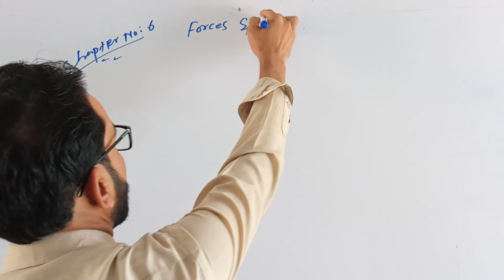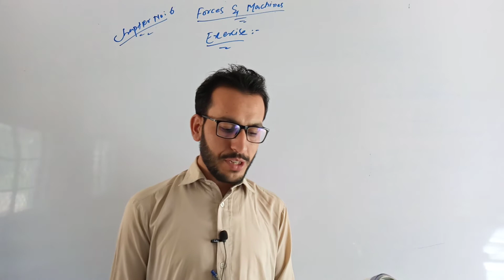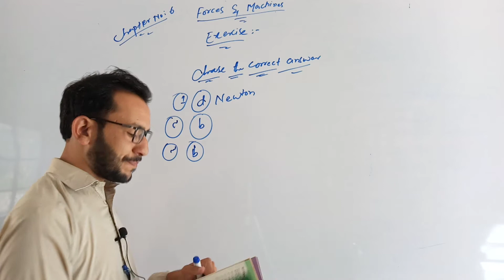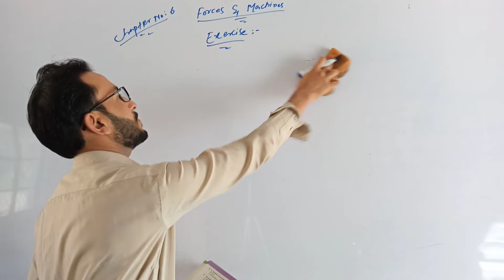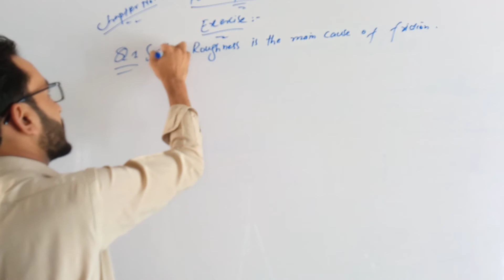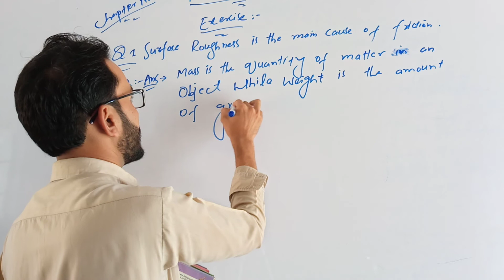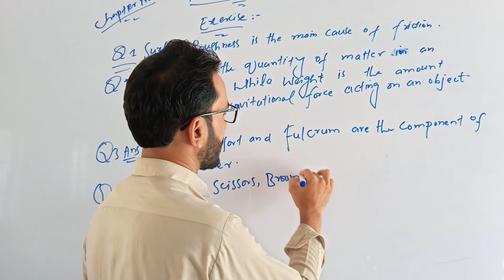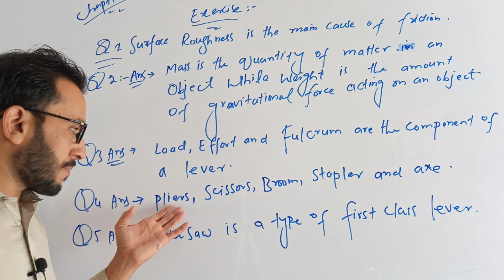Subject Science Class 5th Chapter no 6 Forces And Machine Exercises